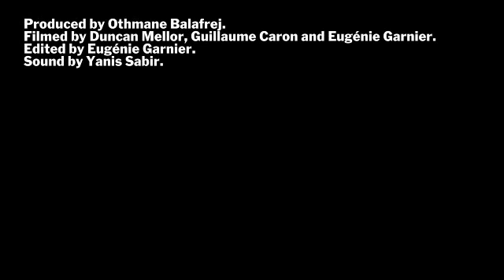MoMA - Damien Ounouri Fidaï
MoMA: mapping subjectivity experimentation in arab cinema from the 1960s to now part III.

Produced by Othmane Balafrej.
Filmed by Duncan Mellor and Guillaume Caron.
Edited by Eugénie Garnier.
Sound by Yanis Sabir